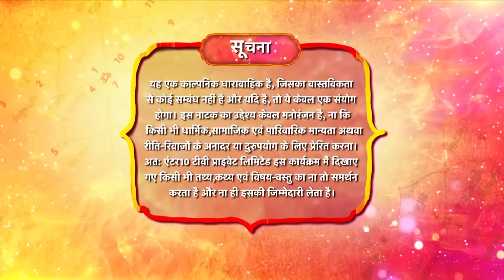Rang Jaun Tere Rang Mein | रंग जाऊं तेरे रंग में | Full Episode 115 | New Show | Dangal TV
In the tent, food is prepared for Dhruv Dhani, there is a romance between the two, here Srishti and Rocky see them, Rocky comes, tries to break the tent, Kashi comes and stops Rocky, the next day Rocky gives his oath to everyone that if anyone If you keep a relationship with Dhani and Dhruv, then you will see his dead face.